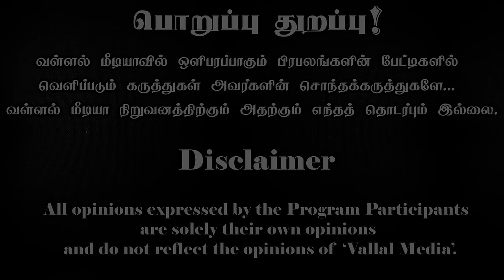CAA | இஸ்லாமியர்களுக்குப் பாதிப்பு இல்லையா? | தேர்தல்நேர மடைமாற்றமா? | தடா ரஹீம்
🙏தமிழர்களின் ஆதரவை எதிர்நோக்கிக் காத்திருக்கிறோம்🙏